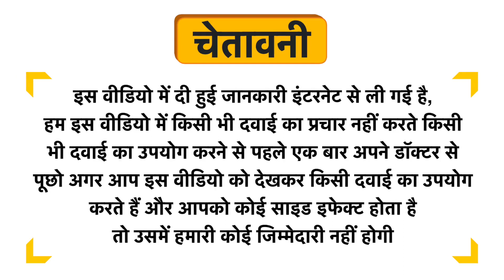Ayurvedix Gokhru Kaata Ark Uses in Hindi | Side Effects | Dose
Ayurvedix Gokhru Kaata Ark Uses in Hindi | Benefits | Side Effects | Dose